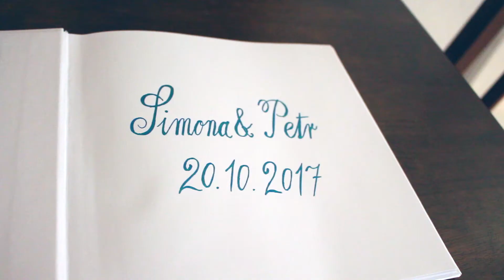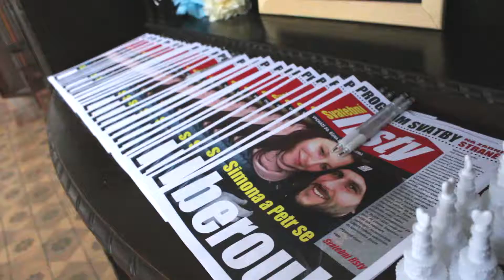S+P 2017 | The Wedding Day